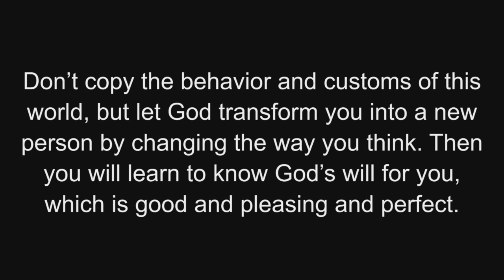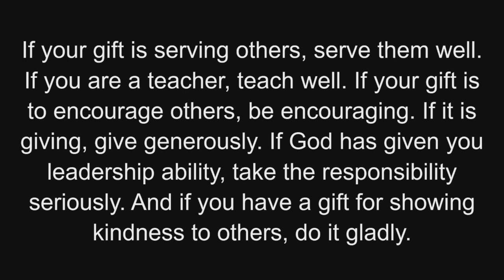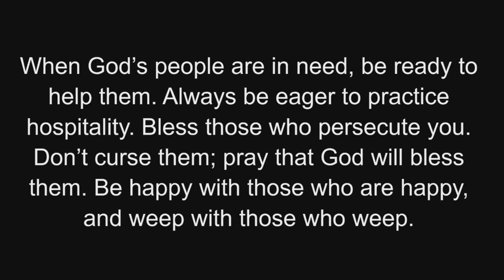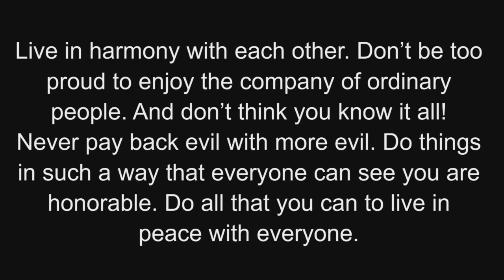Generous Relationships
Finishing out the Built To Last Series is the challenge: Don't Hold Back in our relationships.  Give without expectation of reciprocation.  Then stand back and watch God take our generous spirit (which really is His generous spirit) and do amazing, Kingdom-building things!